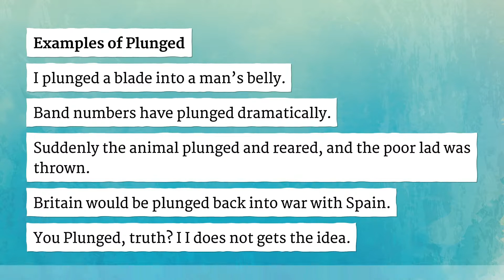PLUNGED pronunciation • How to pronounce PLUNGED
How to say Plunged in British English and American English?